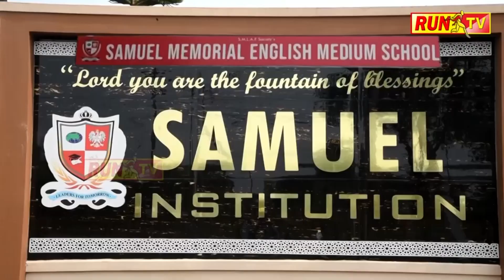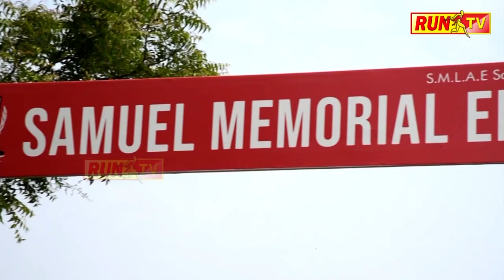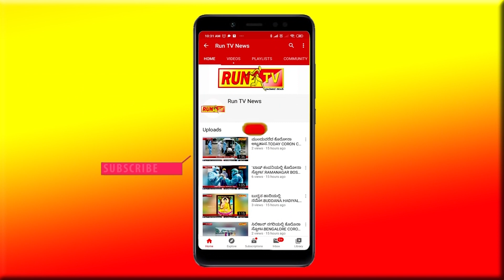ವಿಧಾನಸಭೆಯಲ್ಲಿ ಅಶ್ಲೀಲ ಚಿತ್ರ ವೀಕ್ಷಿಸಿದ ಬಿಜೆಪಿ ಶಾಸಕ!